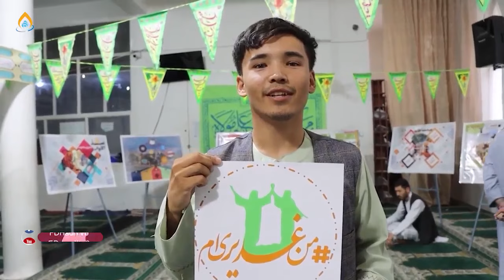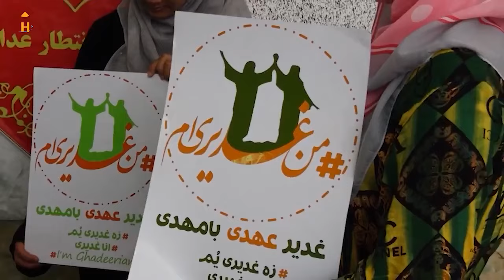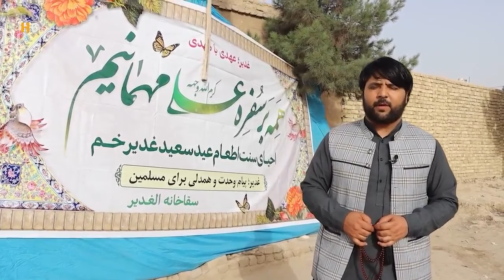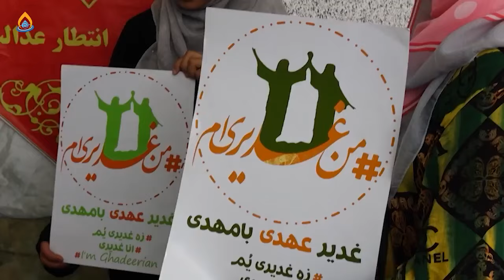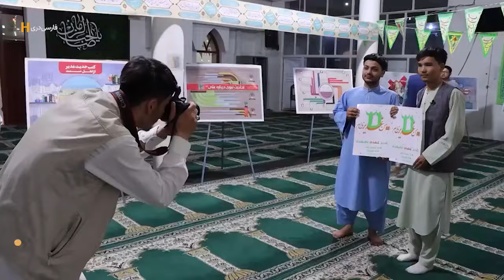گزارشی از تجلیل عید غدیر در مزار شریف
راوی/گزارشگر: محمد جاوید
۱۸ ذی‌الحجه، عید غدیر